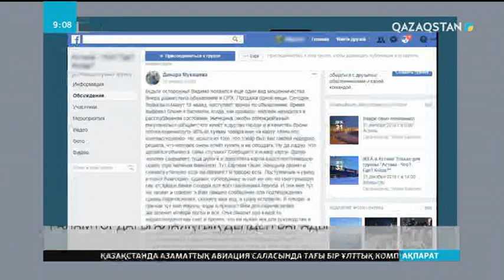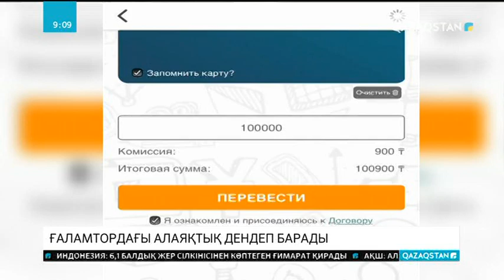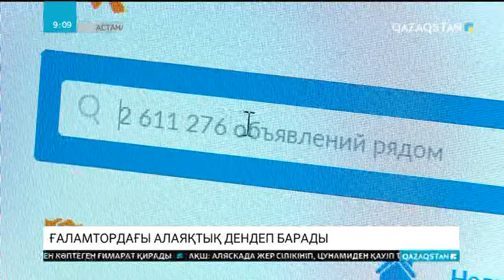Елімізде ғаламтордағы алаяқтық дендеп барады